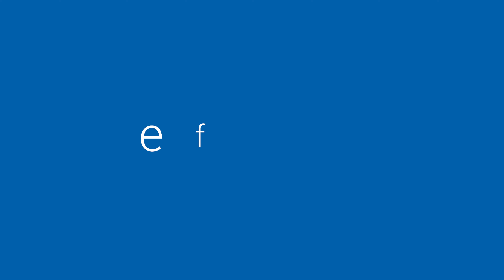EFFIBAT | Rénovation d'une maison de campagne et pose d'une cuisine | Visite de chantier #80